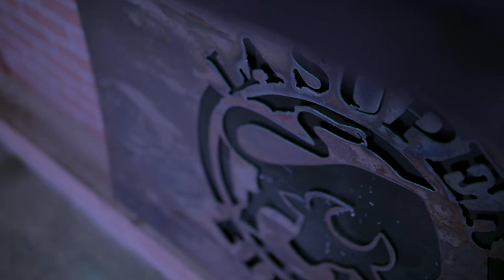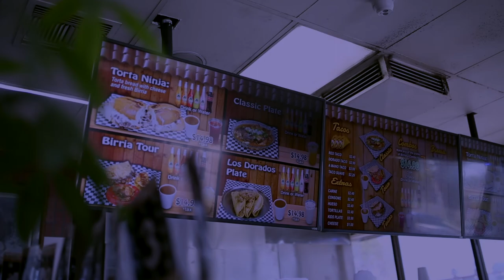La Super Birria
Oange County Ca. Santa ana